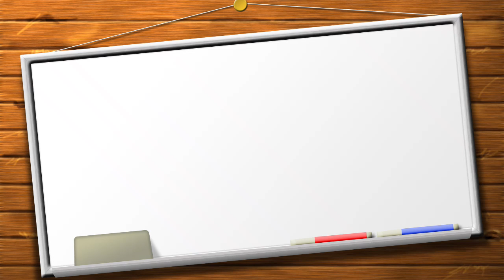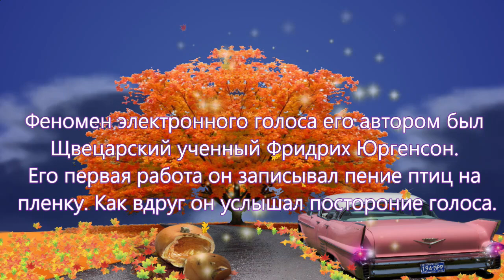295. Феномен электронного голоса записи голосов призраков.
Это еще одно доказательство что смерти бояться не надо. Поскольку мы из загробного мира послушаем голоса призраков. Феномен электронного голоса его придумал швецарский ученный Фридрих Юргенсен.